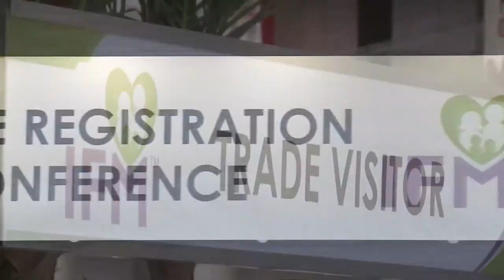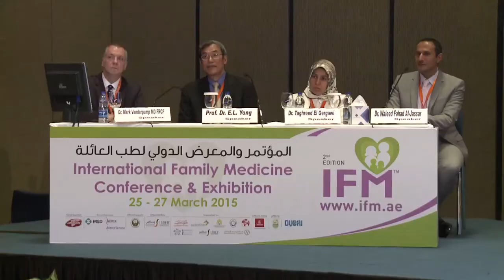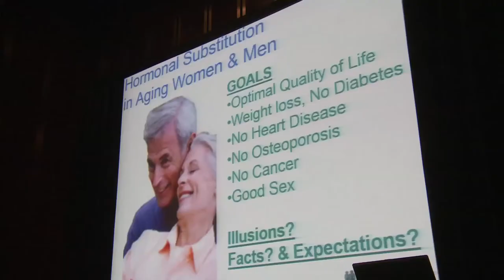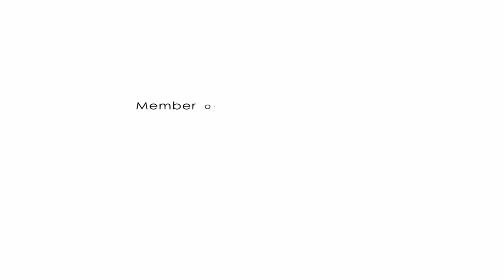The 2nd edition of International Family Medicine Conference & Exhibition (IFM 2015)